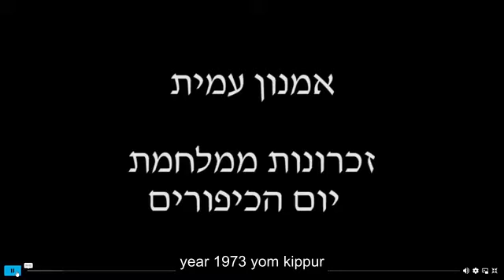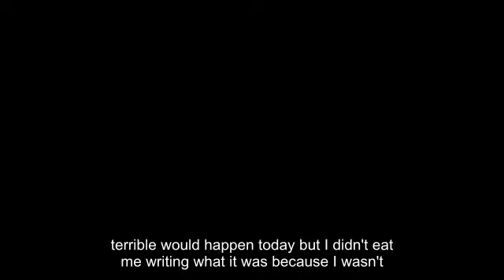Amnon Amit Moments of an Israeli Soldier during Yom Kippur War "Defending Israel"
Interviewing Amnon Amit,
Moments of an Israeli Soldier during Yom Kippur War 1973
 "Defending Israel"